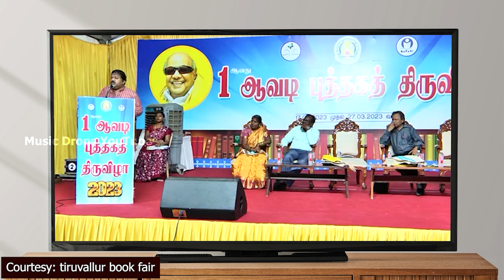40-க்கு மேலே இட்லி சாப்பிடலாமா? – மருத்துவர் கு.சிவராமன் உரை | Music Drops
காலை உணவு மற்றும் இரவு உணவு எப்படி இருக்க வேண்டும்?

கருப்பு கவுனி அரிசியின் மருத்துவப் பெருமைகள்!!

நலம் தரும் உணவுகள் பற்றி விளக்குகிறார், மருத்துவர் கு.சிவராமன் அவர்கள்.

நன்றி,
ம்யூசிக் ட்ராப்ஸ் டீம்